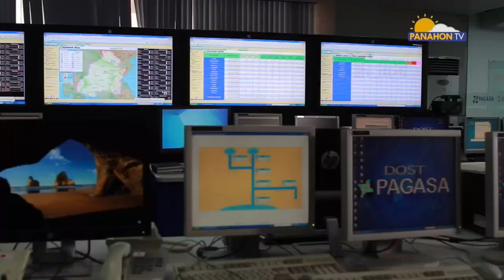Panahon.TV | February 18, 2019, 5:00AM (Part 5)